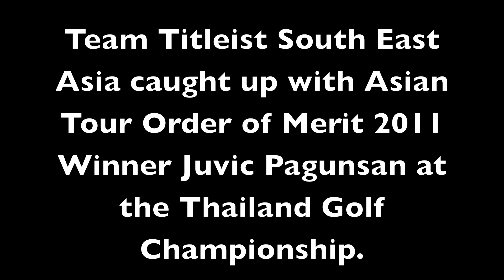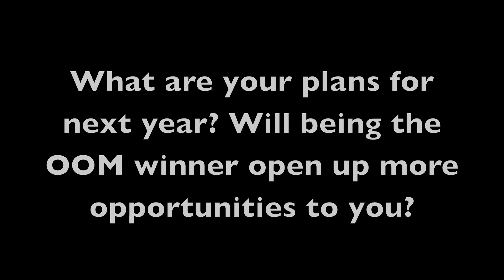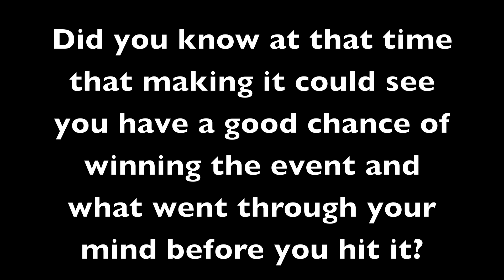Asian Tour Order of Merit Winner Juvic Pagunsan at the Thailand Golf Championships